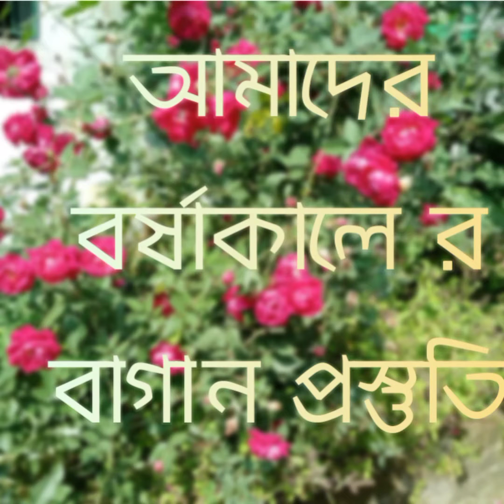শীতের পর আমরা বর্ষার বাগানের প্রস্তুতি নিই। গ্রীষ্মে জলের অভাব ৷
Gardening vlog | / music inshot library / Relax : Pinna Colada